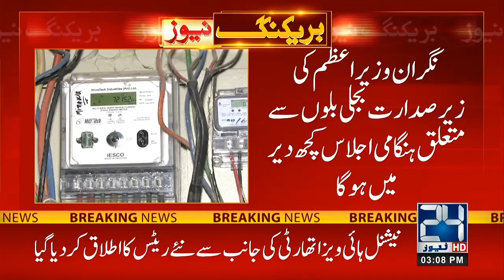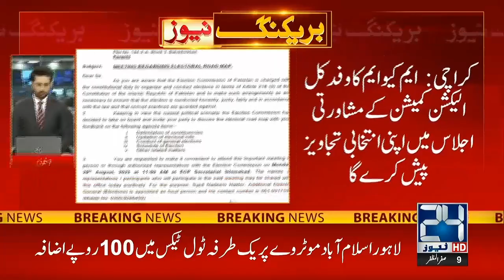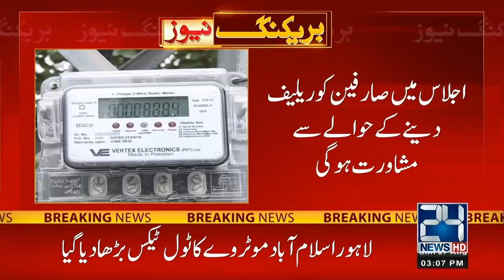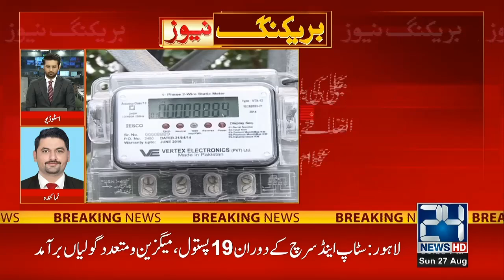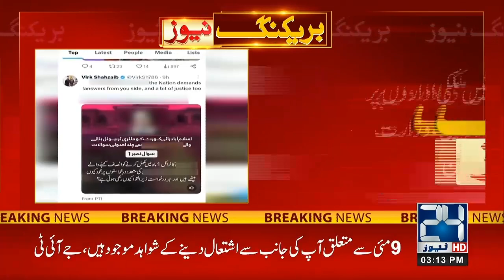3pm News Bulletin | 27 Aug 2023 | 24 News HD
3pm News Bulletin | 27 Aug 2023 | 24 News HD

24 News HD Is One Of The Leading News Channels Of Pakistan Bringing You The Latest Current Affairs From Pakistan And Around The World.  Live National Assembly ,Senate Session And Current Affairs